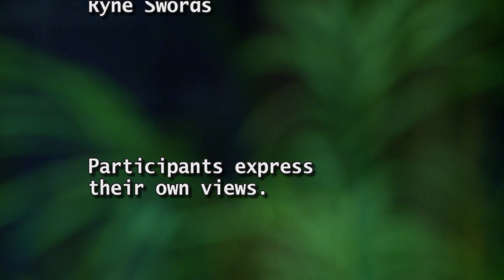ATLANTA LIVE (3/22/21)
Hosts: Pastor E. John & Nikita Citizen

Guests: Gil Shearouse